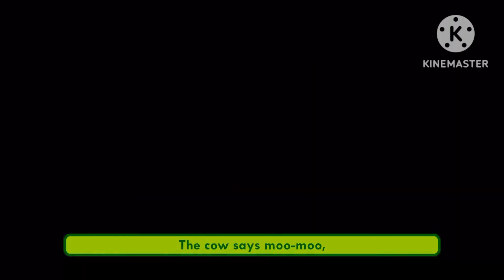bow wow nursery rhymes for children